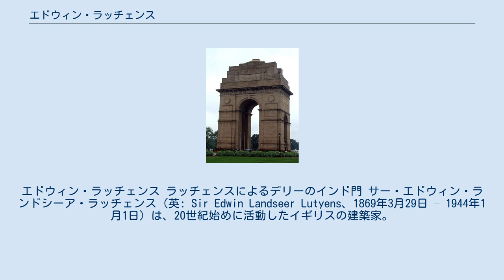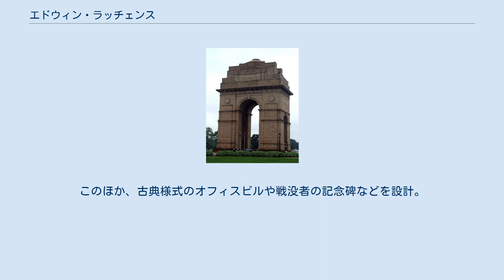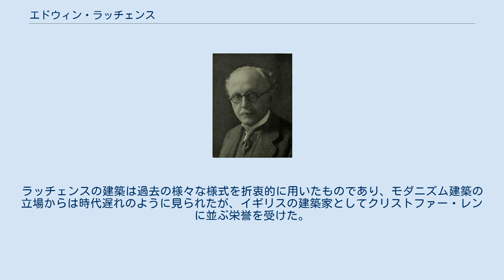エドウィン・ラッチェンス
アーツ・アンド・クラフツの建築家
アーツ・アンド・クラフツ運動の芸術家
エドウィン・ラッチェンス ラッチェンスによるデリーのインド門 サー・エドウィン・ランドシーア・ラッチェンス（英: Sir Edwin Landseer Lutyens、1869年3月29日 – 1944年1月1日）は、20世紀始めに活動したイギリスの建築家。
名前の由来はラッチェンスの父親の友人で画家のエドウィン・ランドシーアにちなんだもの。
ロンドンの王立美術学校に学び、設計事務所に入った後、1889年に独立。
フィリップ・ウェッブやノーマン・ショウらアーツ・アンド・クラフツの建築家から影響を受けた。
また33歳上で独身の女性造園家・ガートルード・ジーキルと出会い、地方の古い住宅を見て回り、土着の建築から多くのものを学んだ。
マンステッド・ウッド（ジーキル邸）など、ジーキルと共同で主として中世風の住宅・庭園を数多く手がけた。
この間、初代リットン伯爵ロバート・ブルワー＝リットンの娘と知り合い、1897年に結婚。
 1911年にインドの遷都（カルカッタ→デリー）が決定され、翌年以降、ラッチェンスはハーバード・ベイカーと共にニューデリーの都市計画に携わることになった。
インド総督府（現インド大統領官邸であるラシュトラパティ・バワン）は古典様式を基調にインド建築の装飾を採り入れたラッチェンスの代表作である。
このほか、古典様式のオフィスビルや戦没者の記念碑などを設計。
古典様式ではクリストファー・レン（Wren）を模範とし、洒落でWrenaissance（レネサンス）様式と呼んだ。
 1918年にサーの称号を得、1938年以降は王立美術院長を務めた。
ラッチェンスの建築は過去の様々な様式を折衷的に用いたものであり、モダニズム建築の立場からは時代遅れのように見られたが、イギリスの建築家としてクリストファー・レンに並ぶ栄誉を受けた。
 1944年、死去。